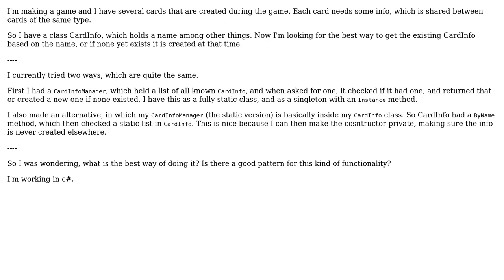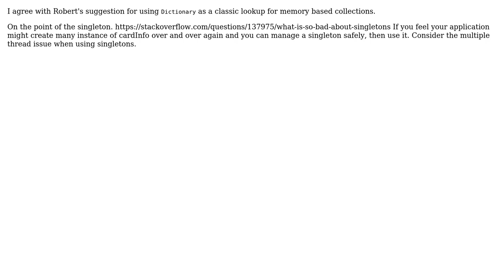Sharing info objects between objects? (2 Solutions!!)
Sharing info objects between objects?

With thanks & praise to God, and with thanks to the many people who have made this project possible! | Content (except music & images) licensed under CC BY-SA | Music | Images & others | With thanks to user The Oddler user Robert Harvey user phil soady and the Stack Exchange Network Trademarks are property of their respective owners. You are responsible for your own actions.